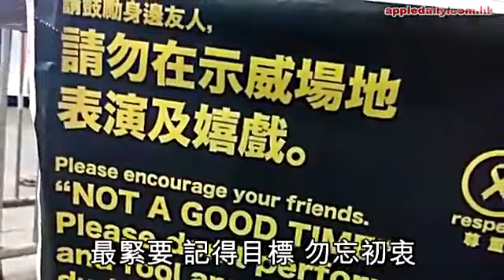20141003【和平佔中】咪再亂影相政府隨時秋後算賬